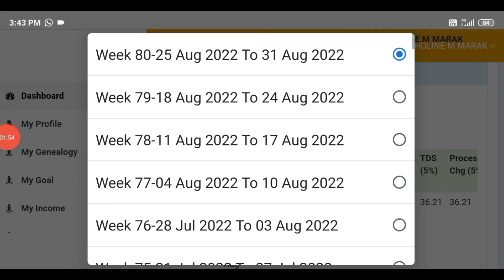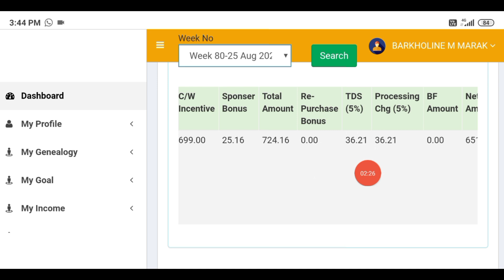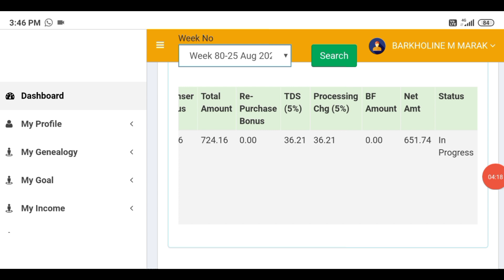Rebagnigipa income || Barkholine M Marak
join kana sika ongode
call de kapanabene kasapae

go healthy marketing-o maimai documentrangko join kana aro kyc kana nanga
documents required for joining and kyc in go healthy marketing
Go healthy marketing income
Go healthy marketing first income

garo video
garo song
garo song 2022
garo all new song
garo comedy
garo film
Barkholine M Marak